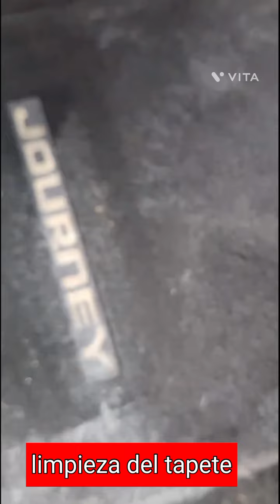lavado de la cojineria del carro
lavandería de cojineria